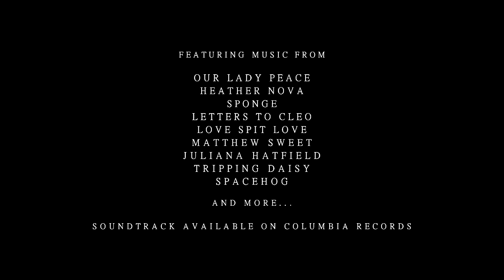The Craft Recut Trailer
I really adore The Craft. It's a fun watch for every now and again. I just love all the main actresses. Fairuza Balk did amazing with her performance.

Go check out the band ZoZoZombie. I used their song "Witch House" toward the end since I found it fitting. All their music is fantastic. Seriously, check them out here:

Film: The Craft
Music: Tomorrow Never Knows by Our Lady Peace, Violet by Hole, Witch House by ZoZoZombie